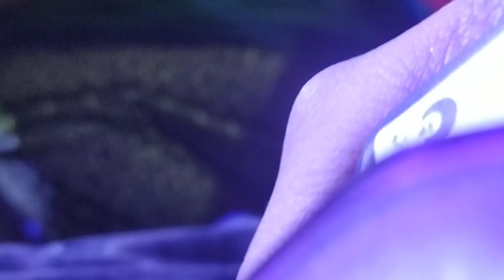dhamaal in wedding part 2 😱😱@masakakidsafricana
dhamaal in wedding party 🥳🎉@unknownyoutubergf8851